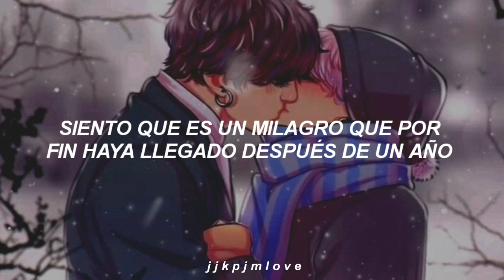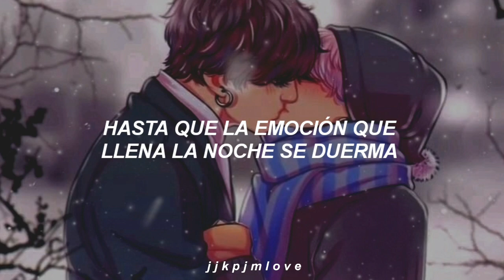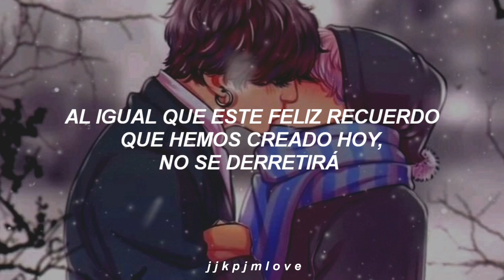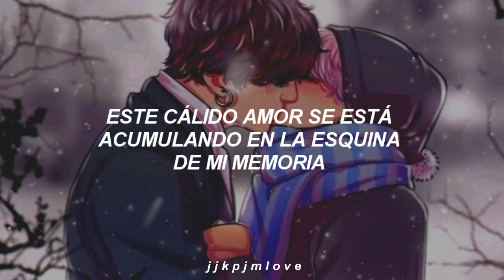Taeyeon: — Happy. [Traducida al español]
¡Sigue a Taeyeon!

➥┊Bienvenida/o a mi canal. ❞
      ¡Hola!, muchísimas gracias por estar aquí viendo uno
de mis video, ¡espero que les haya gustado!
Espero que el contenido que encuentren aquí sea de su agrado.

¡Me encantaría verte suscrito para que veas todas mis nuevas
 actualizaciones!

¡Les tengo una noticia!, si estas interesado en alguna canción
en especial puedes pedirmela, diciéndome en los comentarios o
Usaré el video, GIF o imagen que gustes y si va con dedicatoria para
 alguien tú mensaje será puesto aquí mismo para que el video sea así
 propio de él o ella y tuyo claro. ¡Así que ya sabes!